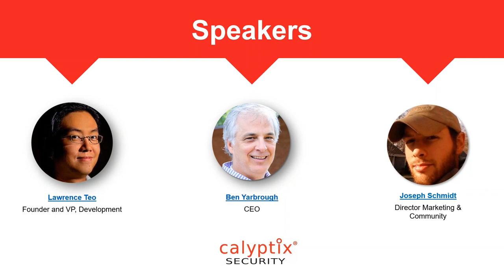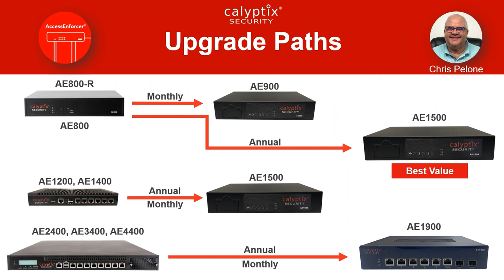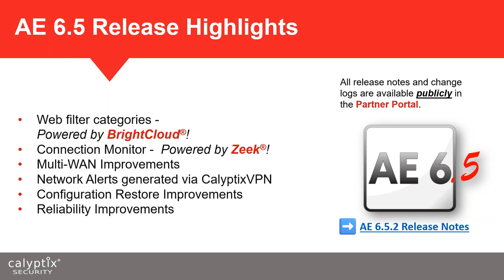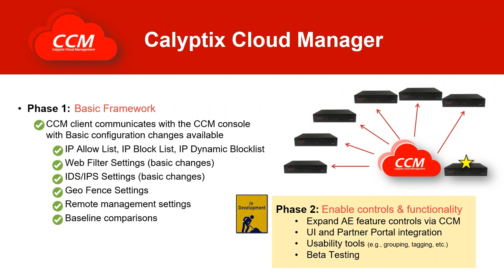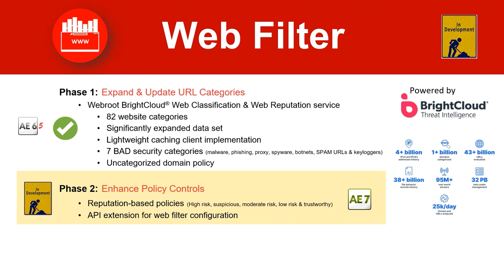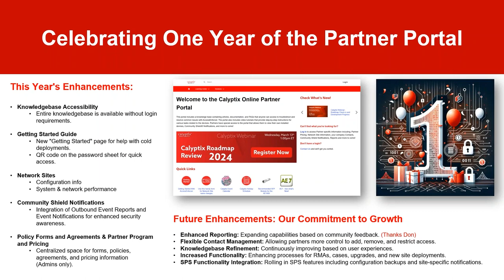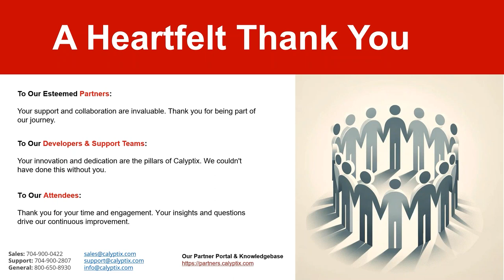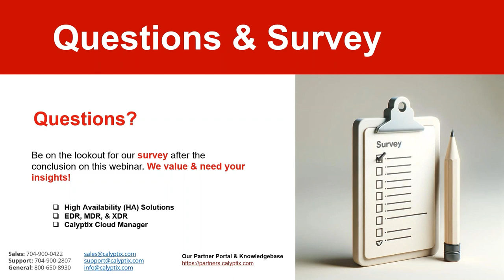Calyptix Webinar 2024 Roadmap Review 3 13 24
Join us as we chart the course for the future in our 2024 Roadmap Review webinar. We're excited to share the latest developments and what lies ahead for:

AE7: Discover what's new and what it enables for the future.

AE1900: Get a look at our revolutionary new product.

Project Updates: Learn about enhancements to the Local DNS Server, simplified cloud management via CCM, advancements in web security with Brightcloud®, and comprehensive network monitoring with Zeek®.